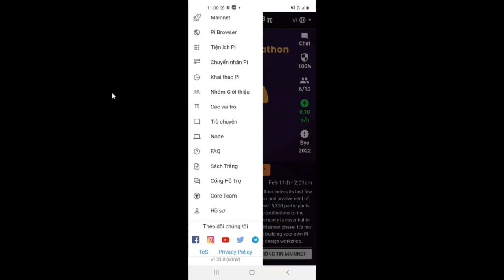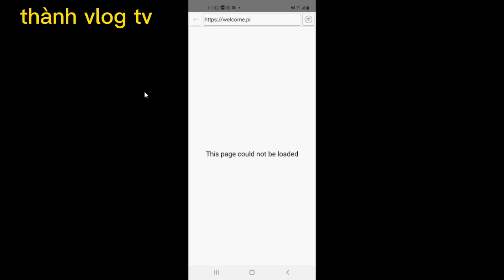Pi network mới - ví pi không vào được, 14/2 có biến lớn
Vì sao ví pi không vào được phải chăng có biến lớn